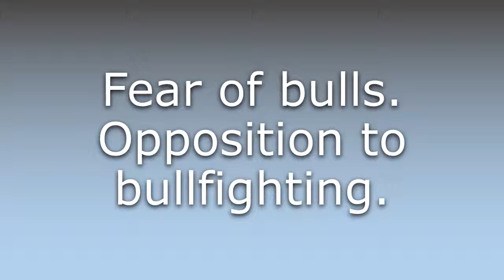What does Taurophobia mean?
What does Taurophobia mean in English? Learn the meaning of the word Taurophobia! How to Pronounce Taurophobia. Expand your vocabulary, learn words.